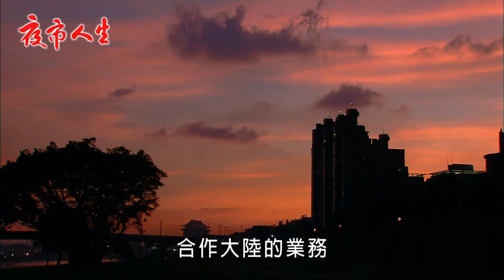夜市人生 EP584